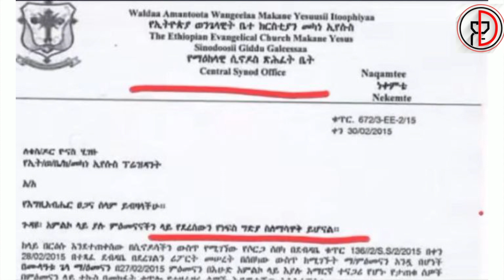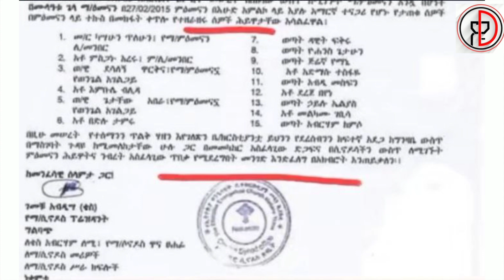Ethiopia News - የኦነግ ሸኔ ያልተጠበቀ አካሄድ